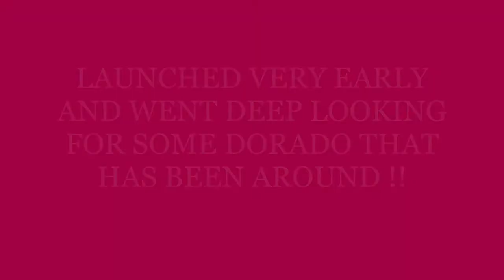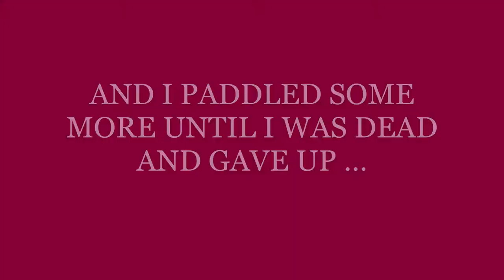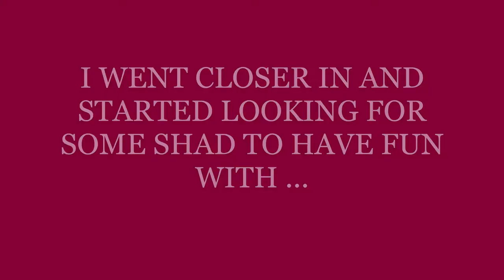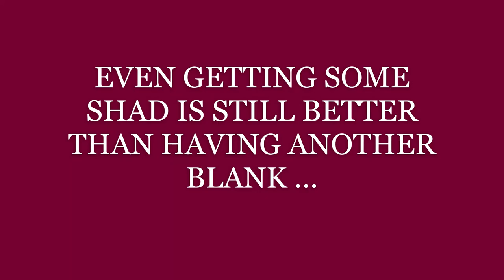DURBAN FISHING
Launched early hours in the morning by Vetch's, got my bait just at the end of North Pier and headed out straight to South Pier in search for some dorado (Mahi Mahi). It was very quiet out there so I got bored and decided to head to the shark nets to have some fun with the shad on light tackle and wasn't disappointed at all.
Getting some shad is still better than another blank.
Everyday in Durban is a Beautiful Day !!